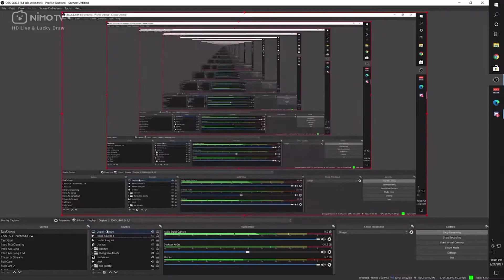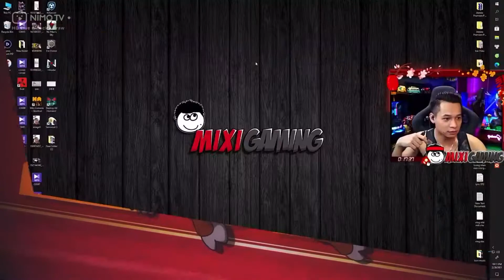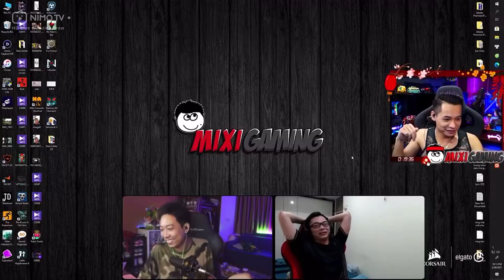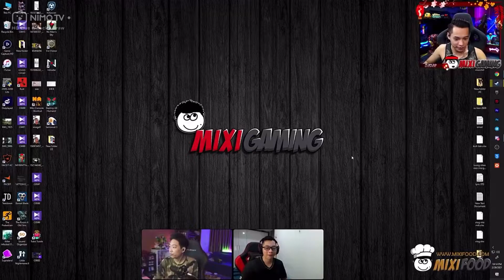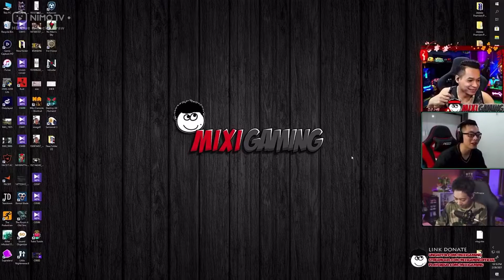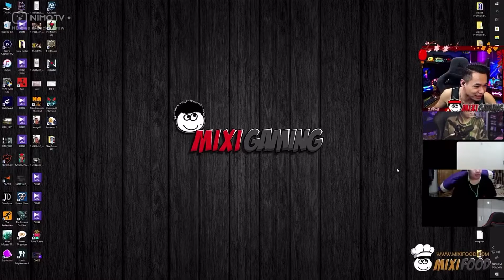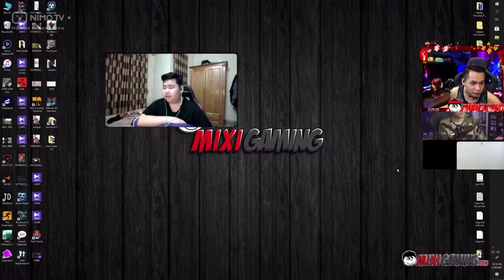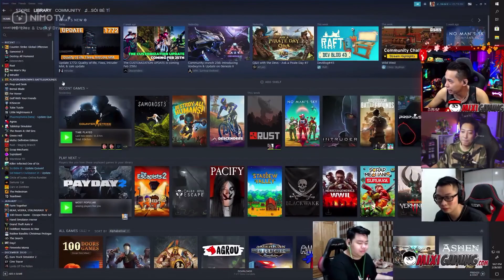Chương trình Mixigaming ngày chủ nhật,Độ Mixi nhà quê nhưng xây được nhà làm fan ghen tị (1/3/2021)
Mình là một người yêu quý và theo dõi stream của a Độ.
Mình làm video chỉ muốn cho những ai  yêu thích xem full mà không xem trực tiếp trên Nimo TV. Mong các bạn luôn ủng hộ Bộ tộc MixiGaming và cùng xem vui vẻ!
Nguồn: Nimo Tv - MixiGaming

From MixiGaming with love ❤️

►Lịch Live:
* 22:15-23:59 hàng ngày trên Youtube.
* 0:01-03:00 hàng ngày trên
(Chủ Nhật chỉ live bên vào 23:00 )